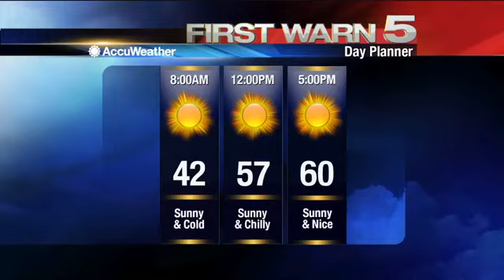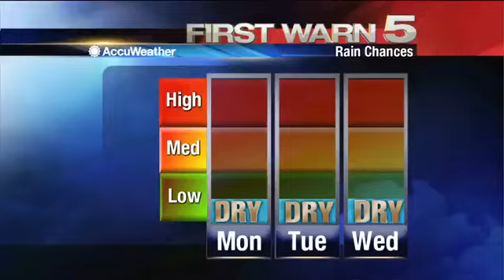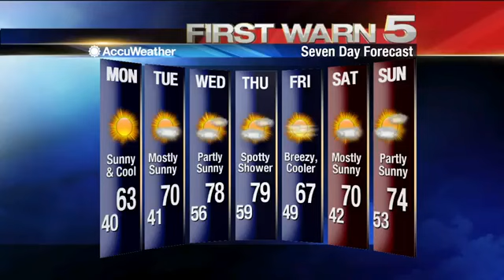Sunday 10:30PM Weather Update